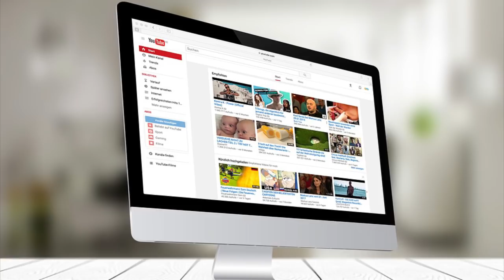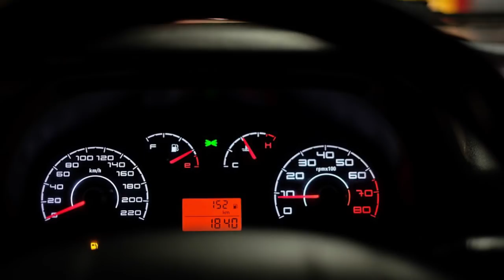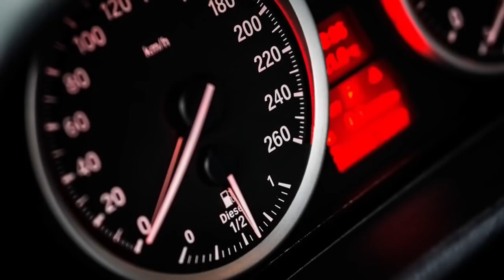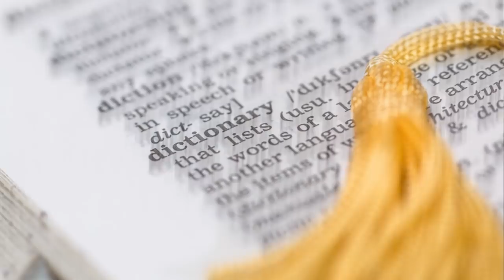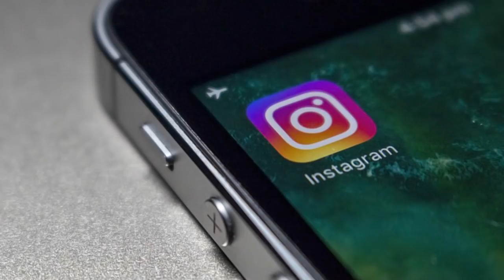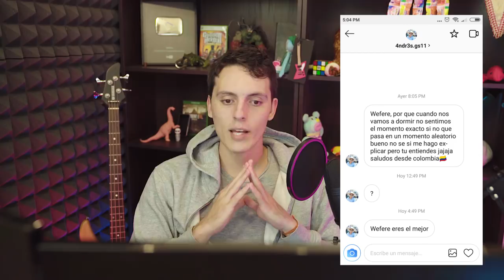Qué podrias haber hecho mientras ves este video?